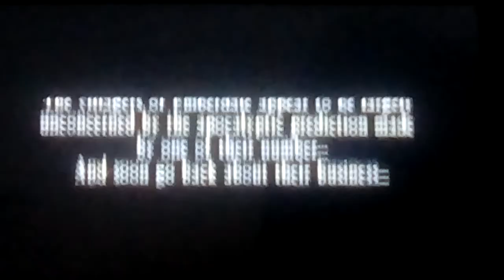Let's play Dragon Quest 7 Part 23: The Town Doesn't Believe That The Volcano Will Kill Them!